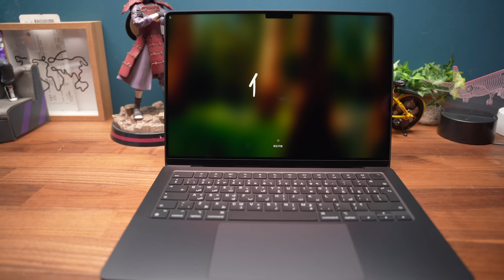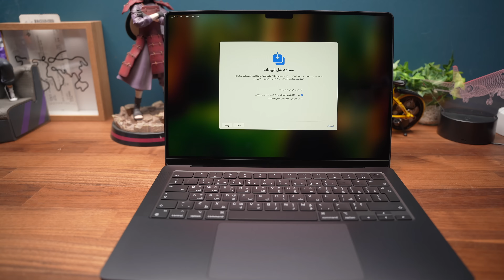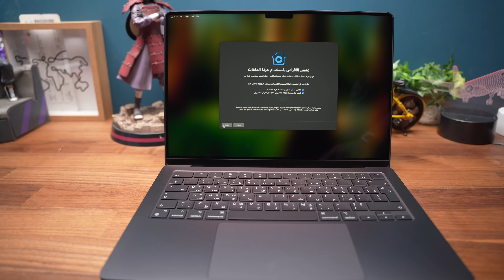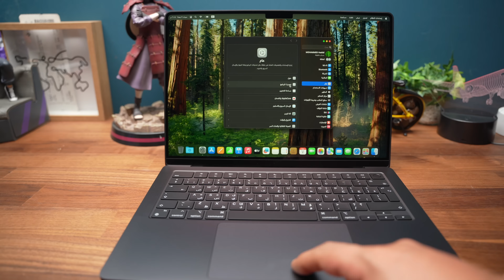تشغيل الماك خطوة بخطوة | انواع اجهزة الماك | MacBook Pro M4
تحميل تطبيق محمد حدائدي للايفون والاندرويد
مشترياتي من امازون
خلفيات جودة عالية
تطبيقات والعاب مجانا لوقت محدود للايفون والايباد
تطبيقات والعاب مجانا لوقت محدود للاندرويد
حل مشاكل الايفون بدون فورمات